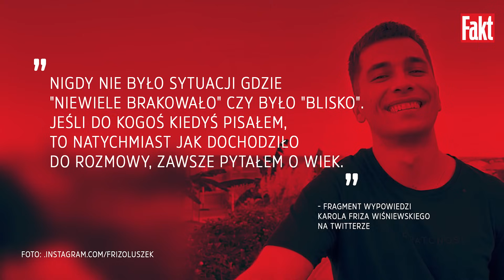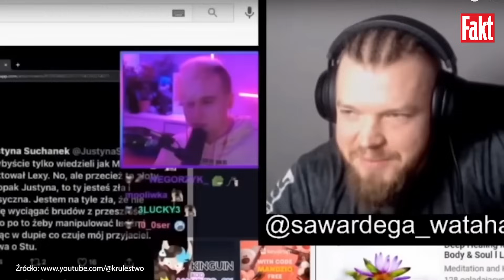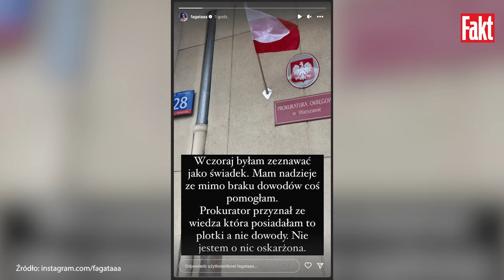Orgia w willi Teamu X? Kolejna influencerka zabrała głos! NOWE FAKTY w sprawie "Pandora Gate"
Skandal, który wybuchł wokół grupy polskich youtuberów, tylko wzbiera na sile. W sieci pojawił się głos kolejnej internetowej celebrytki, która twierdzi, że była przypadkowym świadkiem orgii z udziałem 14-letniej dziewczyny. Podkreśla, że nie był to odosobniony incydent, a takie obrzydliwe sytuacje zdarzały się częściej.